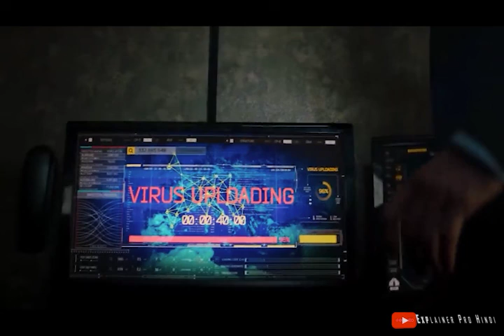Hitmans Wife AAA Bodyguard(2021)HIndi/Urdu Explained in HIndi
such as criticism, comment, news reporting, teaching, scholarship, and research.
a use permitted by copyright statute that might otherwise be infringing. Non-profit,

We will take down the video.

Explainer Pro Hindi
hindi Explainer
Explainerprohindi hitman Bodyguard

          Credit
          Images and footage Source:
          Director: Patrick Hughes
          Producer:Matt o'Toole / Less weldon/Yariv Lerner
          Genres : Action & Adventure,Mystery & Suspense